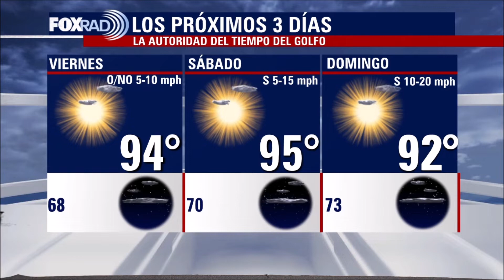El Tiempo FOX 26 con Lena Maria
FOX26 Meteoróloga Lena Maria Arango tiene su pronóstico para el fin de semana.